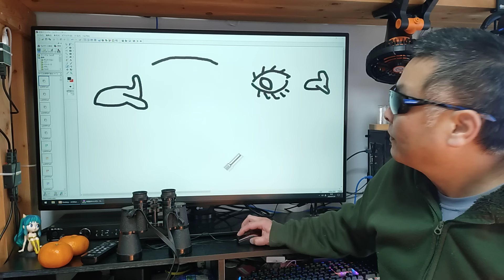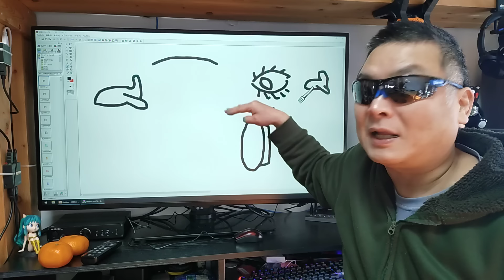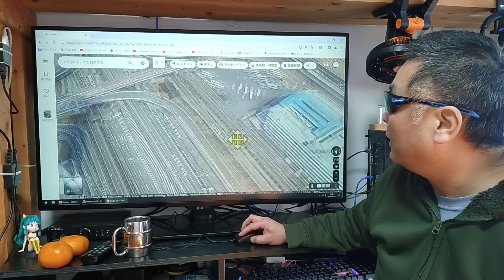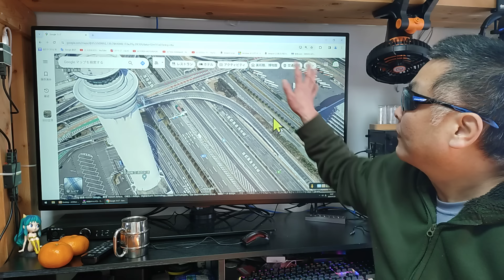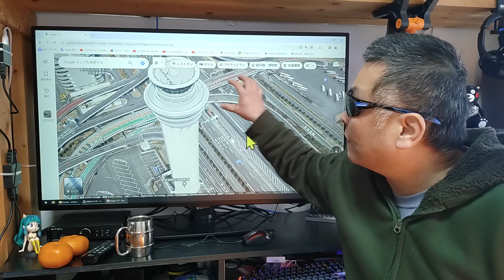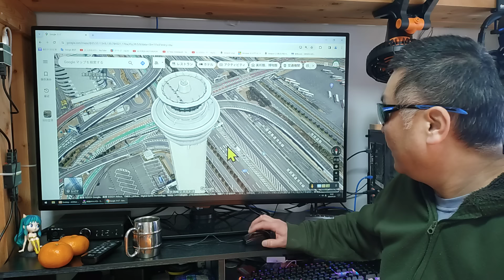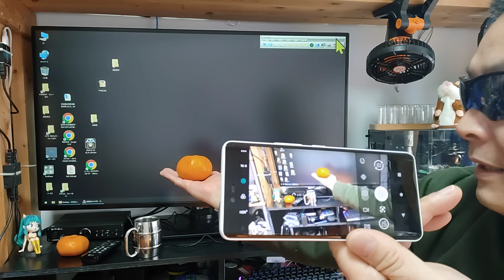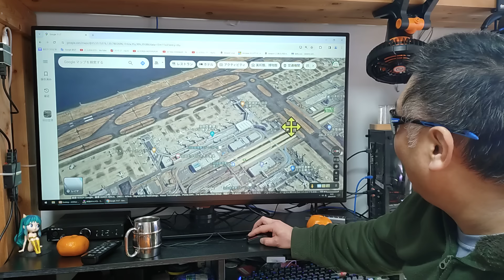管制官の目視確認はライブカメラと全然違うよ！ 羽田の衝突事故